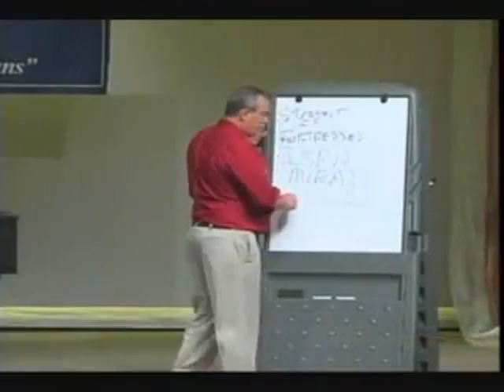04 Walid Shoebat - Islam In The Bible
04 Walid Shoebat - Islam In The Bible